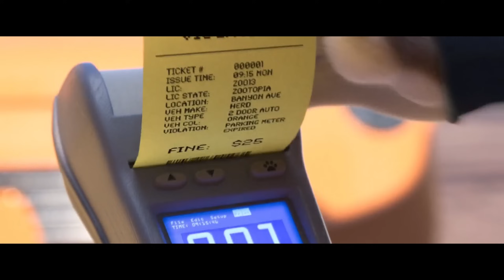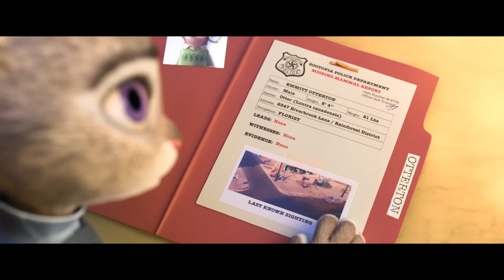Film|| Gabartan Diciifka Ah Waxay Jeclayd inay Noqoto Sarkaalad Boolis Caan Ah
Transcript